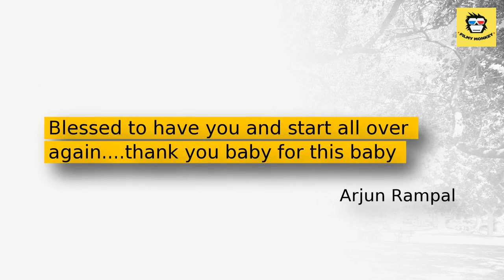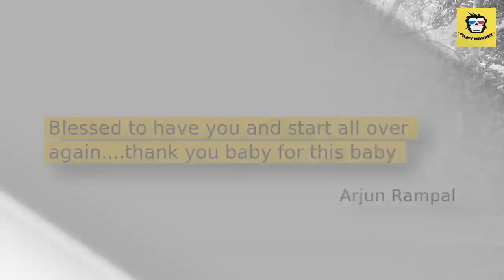Arjun Rampal to be a father again; Announces girlfriend Gabriella Demetriades' pregnancy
After which, Arjun Rampal started dating South African model  and actress Gabriella Demetriades and the couple is in a happy space.